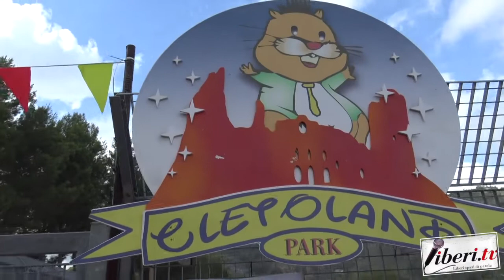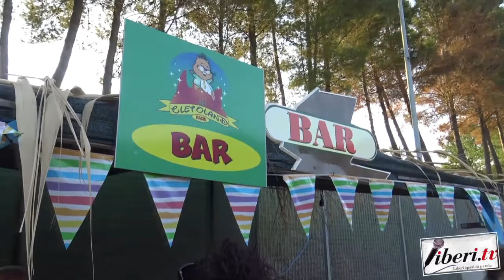Cletoland Park 2019 - Riassumendo!